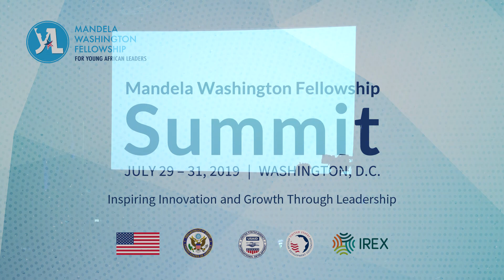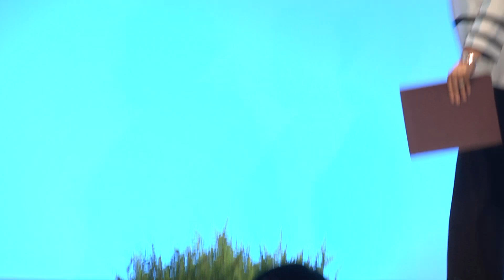Opening Keynote Address - Kay Coles James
2019 Summit Monday Keynote Address by Kay Coles James, President, The Heritage Foundation